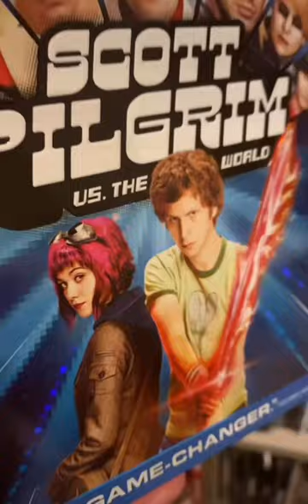I love this movie that bombed at the box office